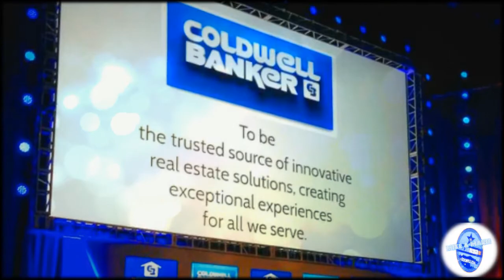Mike & Marie @ Hollywood 2014 - StevenOchoa3 HD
Mike & Marie's trip to Hollywood 2014 with Work.